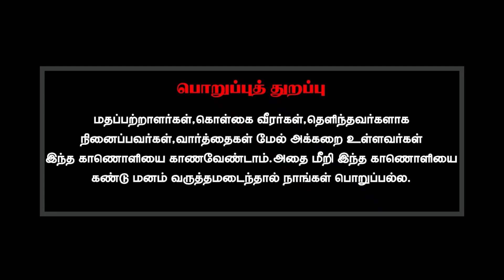இனிப்பு சுவை அதிகமாக விரும்புவதற்கும் குணாதிசயத்திற்கும் தொடர்பு இருக்கிறதா?